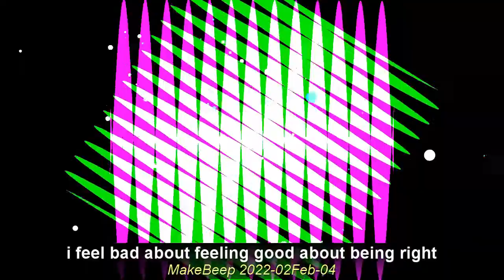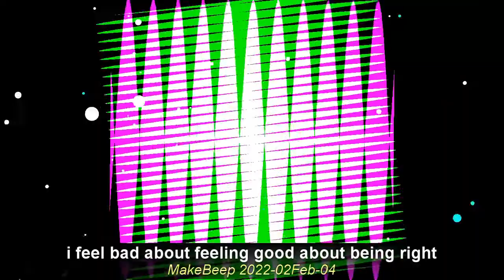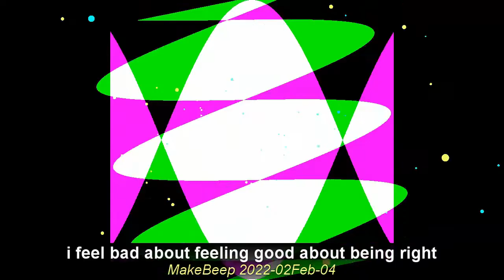i feel bad about feeling good about being right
Akai MPC One Jam
2022-02Feb-04
100BPM mix

Video made using Magic Music Visuals paid version.

If you are looking for something relatively easy to use to create visuals, this works well.
I tried some online-only visual creators but the results were either not satisfying or there were too many "publish this on our web site" defaults.
I decided I wanted software running on my PC so I can control when and where the content is shared with the world.

Enjoy.  Be kind to one another.  We love you!